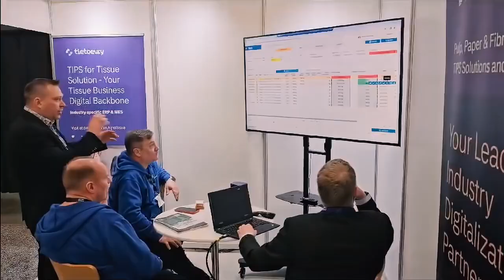Pulp, Paper & Fibre team at Tissue World Miami 2024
Thank you Tissue World 2024 and all the attendees for the inspiring event! We are thrilled to support the tissue industry in their digitalization journey with 50+ years of experience and more than 400 industry experts.